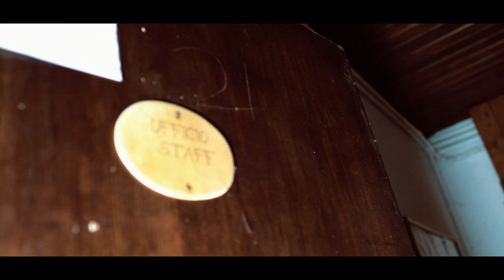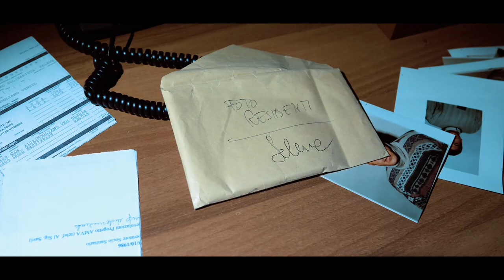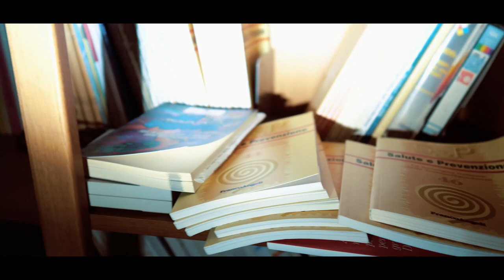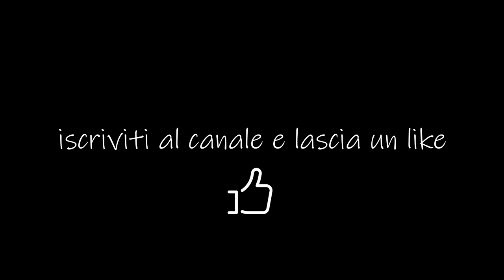CENTRO DI RECUPERO ABBANDONATO DI TOSSICI 😱💉